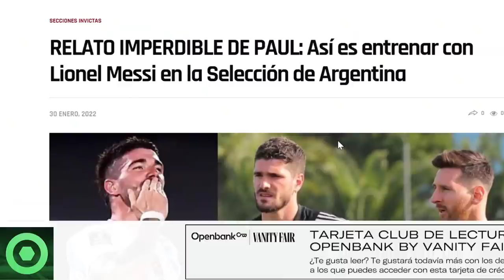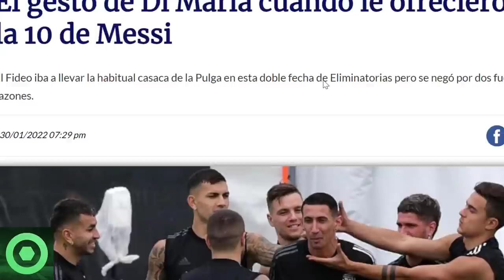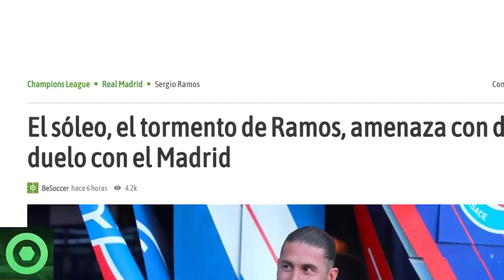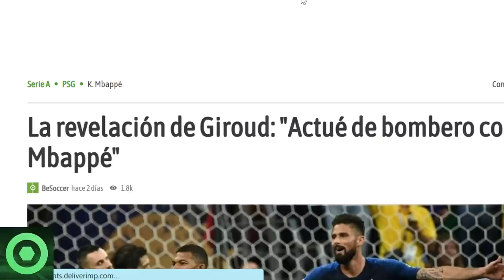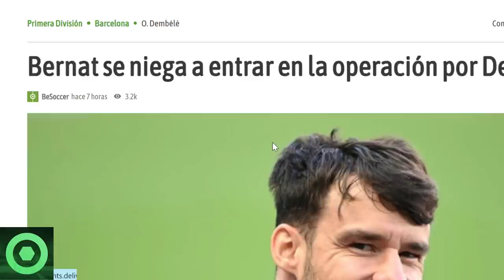🔴 MARAVILLOSAS NOTICIAS de LEO MESSI 🔴 PROBLEMAS para SERGIO RAMOS 🔴 REVELACIÓN de MBAPPÉ, BERNAT 🟥